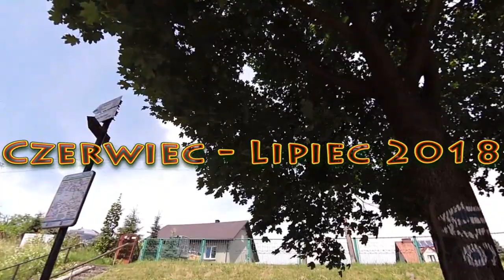Szlak Warowni Jurajskich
Rowerem po szlaku pieszym ;)
Tym co lubią czepiać się szczegółów spieszę z wyjaśnieniem czumu na początku filmu widać zboże czekające już kombajnu a  pod koniec widać soczysta wiosenną zieleń. Otóż jako mieszkaniec tych okolic mam ten luksus, że mogę sobie jechać kiedy chcę i jak chcę, dlatego etap środkowy przejechałem na początku czerwca, końcowy w środku czerwca, a etap pierwszy w połowie lipca ;)